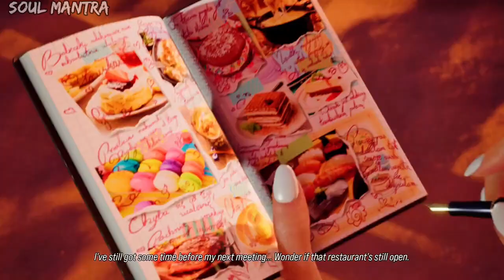TEKKEN 8 | BIKINI STYLE MODE